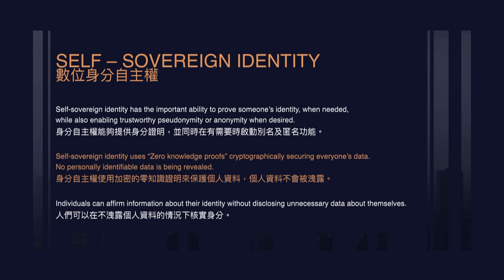Mariana Dahan | Ending Human Trafficking: How Technology Can Save Lives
As founder and CEO of the World Identity Network, Mariana Dahan aims to build a platform that leverages the potential of blockchain technology to solve some of humanity’s toughest challenges. At OFF in Taiwan, Dahan explained how she tackles issues like human trafficking using technologies that seek to restore the power and agency of one's personal identity.